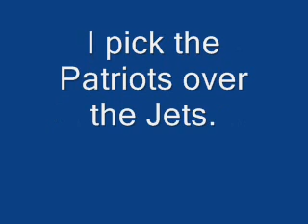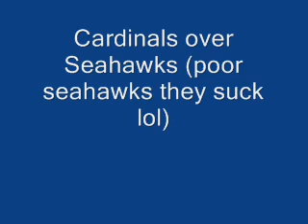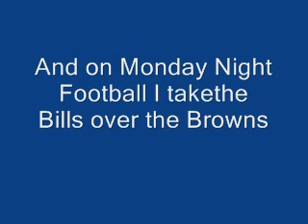NFL Predictions Week 11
Sorry for not uploading past two weeks. Week 9 i made a video but song was copyrighted. And week 10 I was busy.